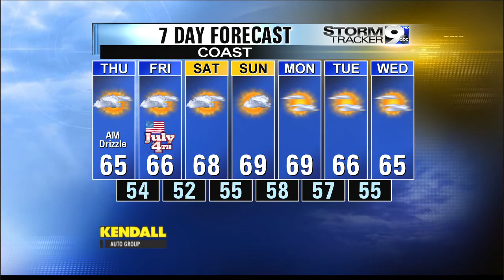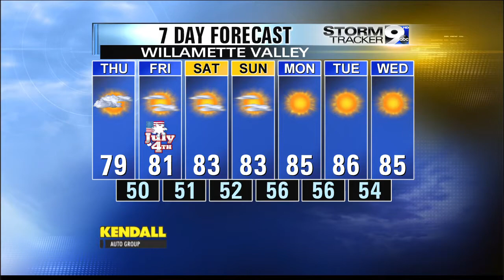Thursday's Forecast, July 3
Thursdays forecast from the StormTracker 9 Forecast.